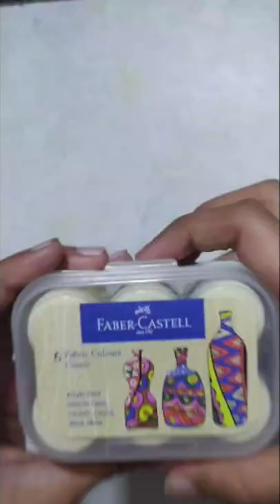Faber-Castell Connector pens and Fabric colours